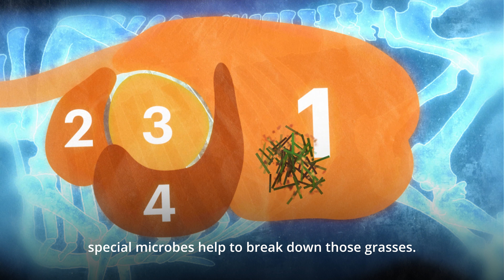Blue Ocean Barns: The Problem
Laureate: Blue Ocean Barns
Presented by The Patrick J. McGovern Foundation

In a single year, one car produces the same amount of climate-warming gas as one cow. Blue Ocean Barns is using seaweed to dramatically reduce the greenhouse gases emitted by cows all over the world.

MB01YNMTDFJHTSD
MB011UOPAXO3ZAY
MB01SSRWI4XH5PL